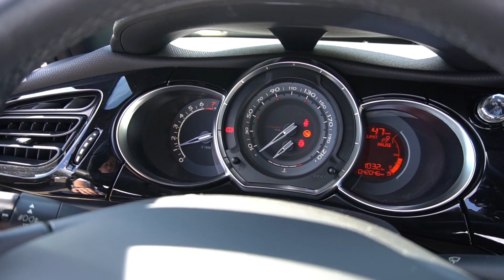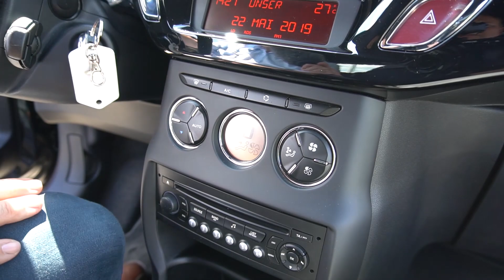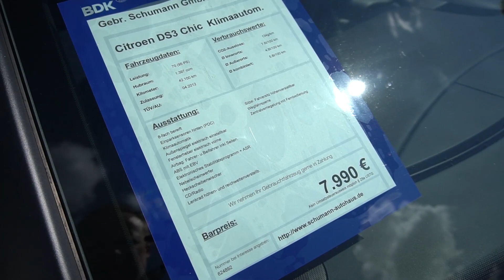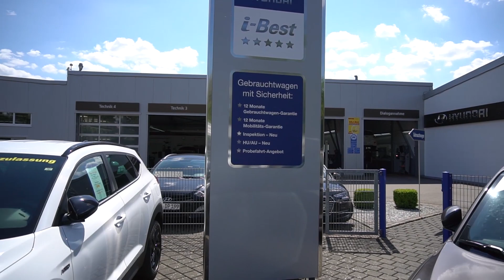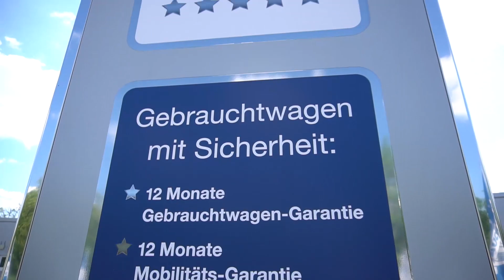Citroën DS3 Chic Walkaround Review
Das Autohaus Schumann führt nicht nur Hyundai - Neuwagen, sondern auch Top-Gebrauchtwagen aller Marken.
Heute präsentiert euch Thomas Jakobs vom Autohaus Schumann im Video den Citroën DS3 Chic.
Er ist 42.100 km gefahren und kostet 7.990,- €.
Alle wichtigen Informationen findet ihr im Video.

Gebr. Schumann GmbH
Gerhardstraße 9
66115 Saarbrücken